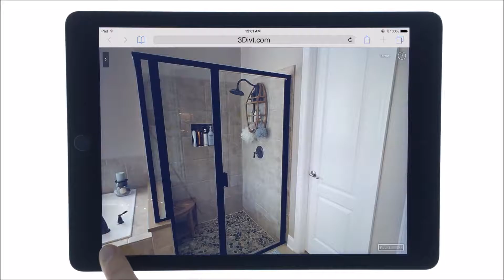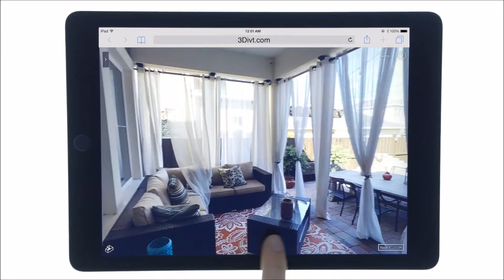How to navigate a 3D Interactive Virtual Tour of 8699 Martison St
Listing Presentation by Manuel Delgado
of Belmont Management Group.

3D Interactive Virtual Tours: Your One Stop Custom Bundle For Realtors Visual Needs In Marketing Any Property Using The Newest Technology in The Real Estate Market Today.